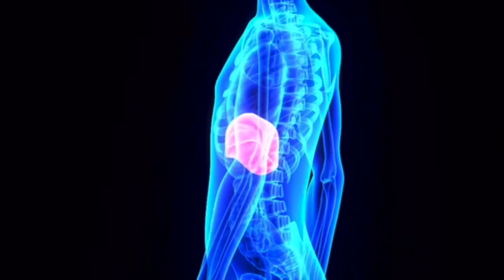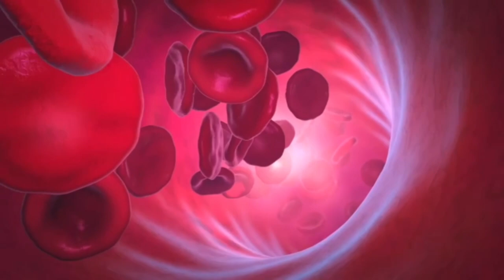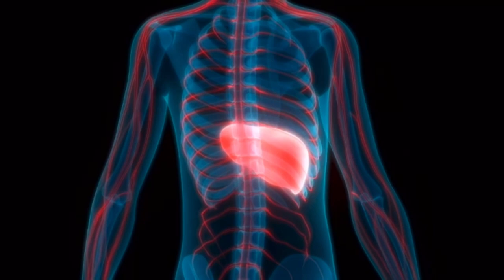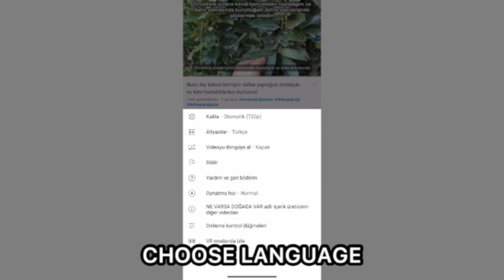Bunu Biliyor Musunuz? Karaciğerinizi Mutlu Edin Her Sabah Aç Karnına Zeytinyağı ve Limon Suyu!🍋🫒🕊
-MALZEMELER-
1 Kaşık Zeytinyağı
Bir Kaç Damla Limon
SEVGİLER 🥰
ÖNEMLİ NOT:
Videoyu değerlendirin!👍🏻
TEŞEKKÜRLER !!! 🙏🏻🙏🏻